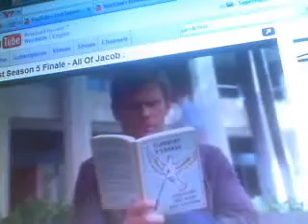Supernatrual season 5 Update ( Mark Pellegrino acting has Lucifer video )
Today supernatural season 5 update Mark Pellegrino who is playing has Lucifer this is how he acts it is really creepy how he acts any way link is below